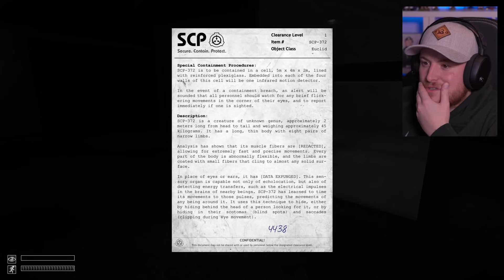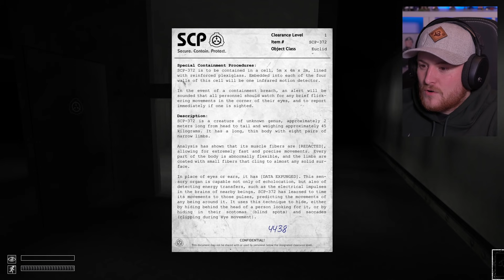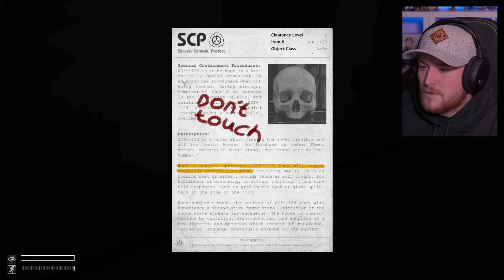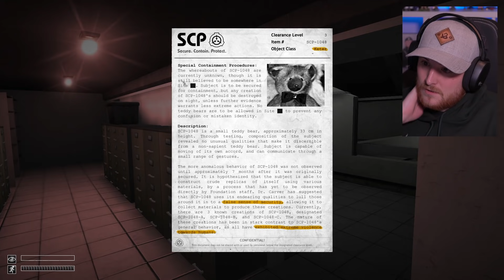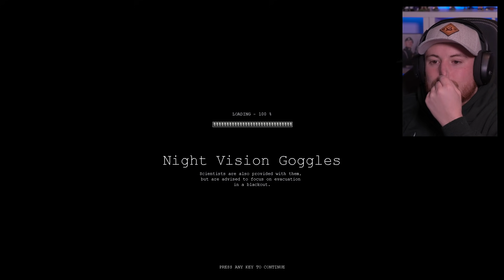Royal Marine Plays SCP Containment Breach! PART 2!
HERE WE GO SCP Containment Breach! Fridays will now be dedicated to SCP Videos!!

Luke Jillings
Portland,
Maine.